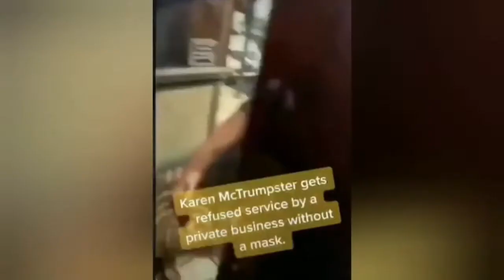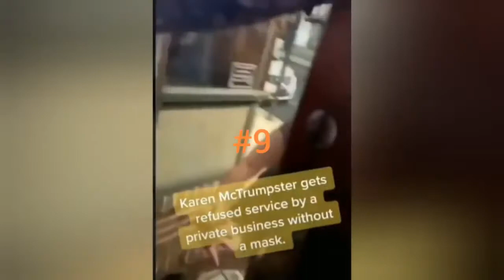Popular karen videos 2021 | Karen goes crazy on people | Karen fighting on Road 2021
Pond 5
Honey Bee Collecting Food.
Sunset Over The Ocean With Small Waves..
Dramatic Sunset Storm Clouds.
Beach Sunrise. Sunrise
Spotted Deer Face, Whitetail Deer In Forest.

Adobe Stock
Macro view of yellow flower with honey
Beautiful landscape golden grass with the sunset.

Istock
Butterfly closeup on yellow flower.
Close-up of a lion.
Shell On Beach.